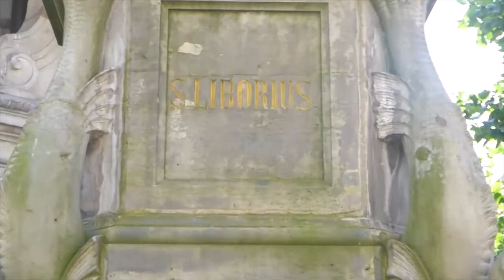Paderborn der St Liborius Brunnen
Die Bischofsstadt Paderborn in NRW